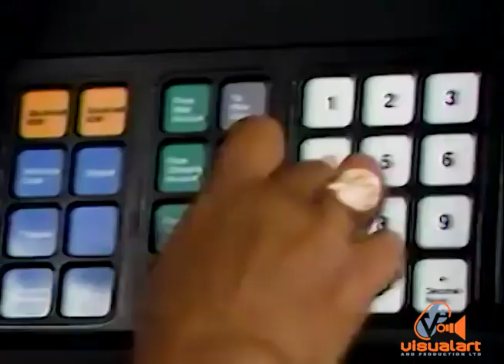Bank Of Commerce - Convenience Teller - C & B Advertising - VA (1982)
Aunty works the ATM like a pro.
Starring Joy Dumas as the Aunty